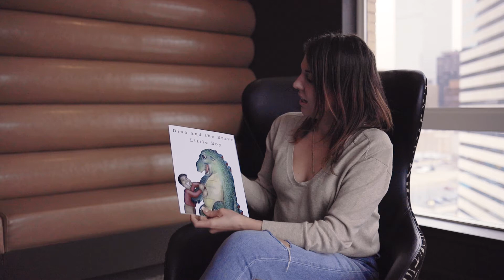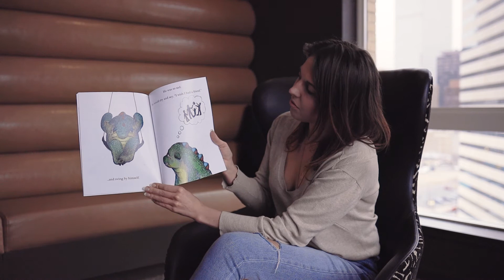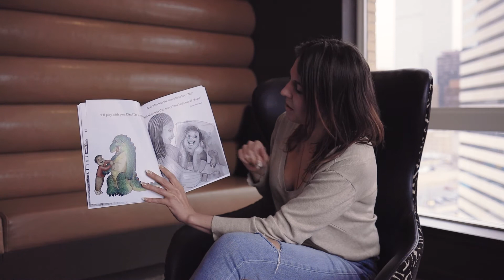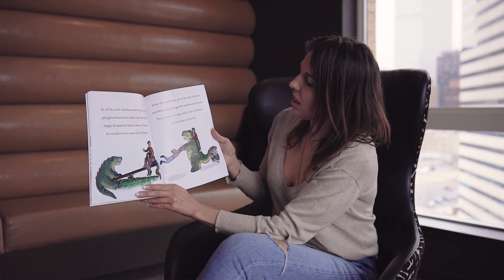Reading "Dino and the Brave Little Boy" by Whitney L Anderson